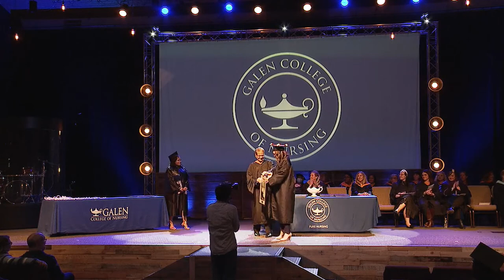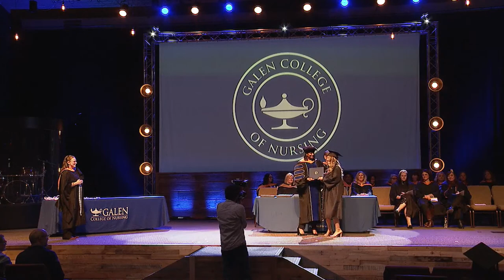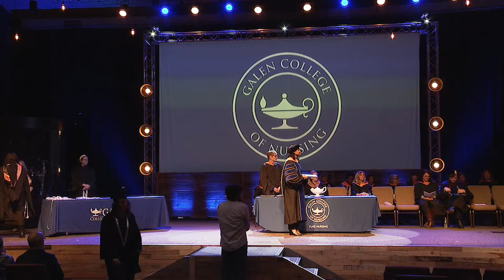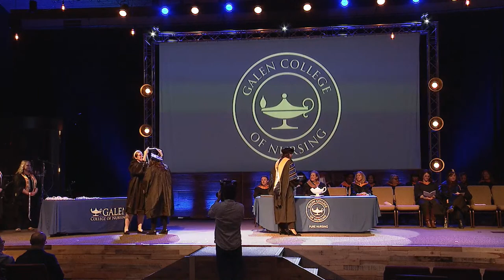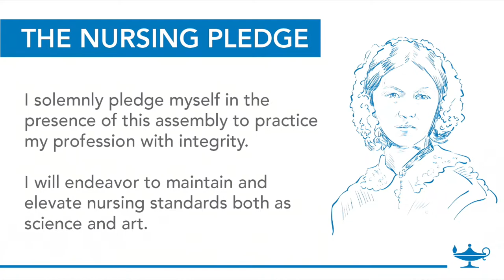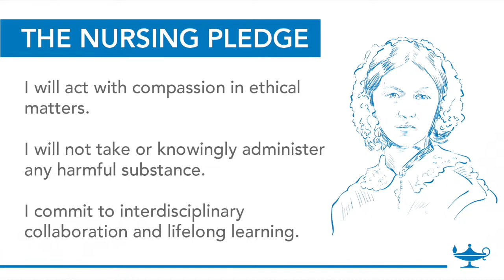Cincinnati Campus - 1/27/23 - Galen College of Nursing Graduation